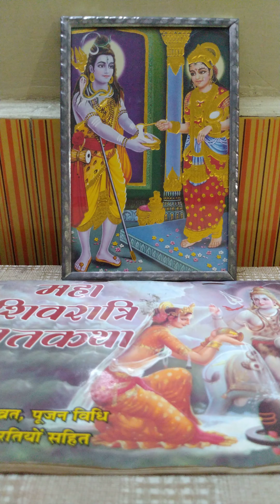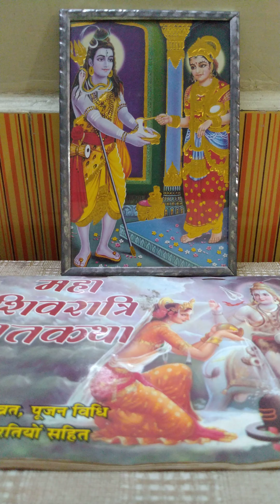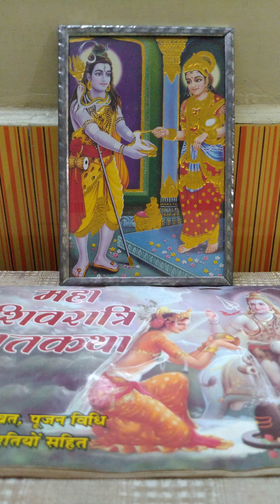Why God Shiva and Goddess Parvati are worshipped together???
In today's episode we will discover the historical importance of Worshipping United and Divine Form of Mahadev and Devi Parvati known as Ardhnarishwar!!! For latest updates press the 🔔 icon. 🕉️🕉️🕉️